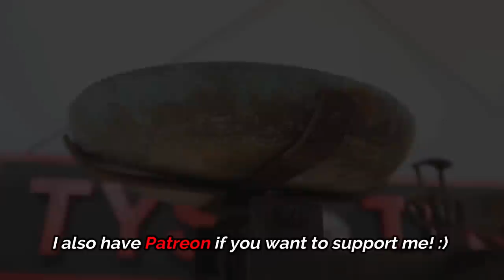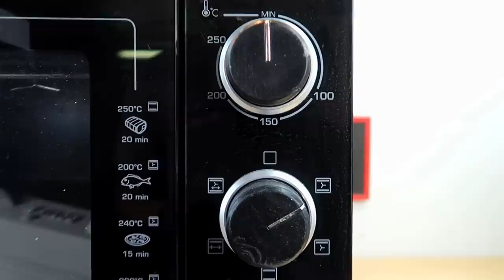Vintage Rusty Scale Restoration - With Powder Paint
Hello!
Today you will see this awesome restoration where i bring back to life this beautifull Scale  that was made in France in 1920.